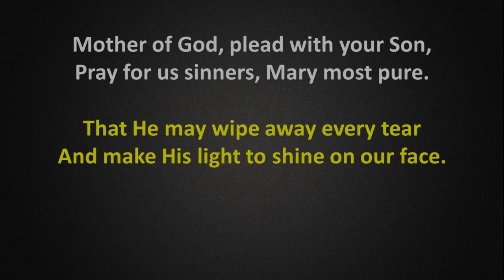Mother of God, plead with your Son || English Hymns